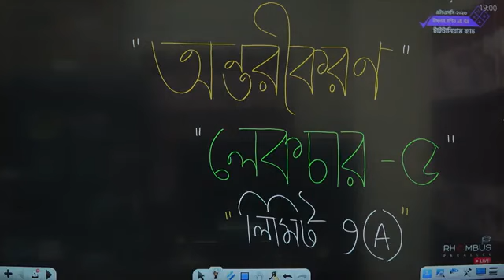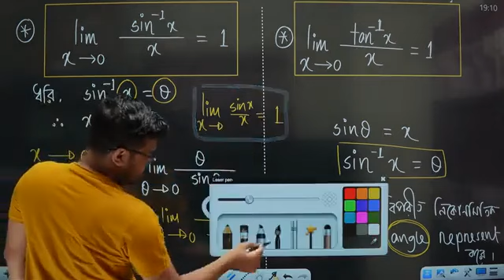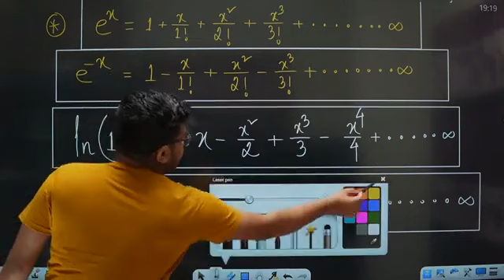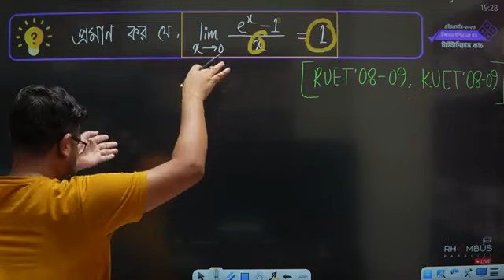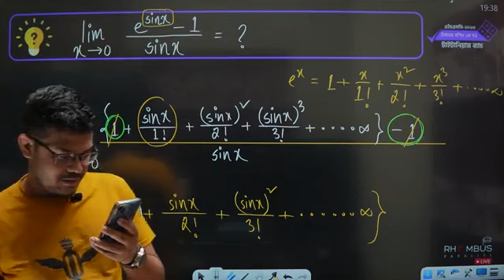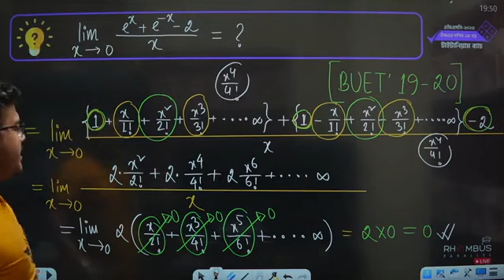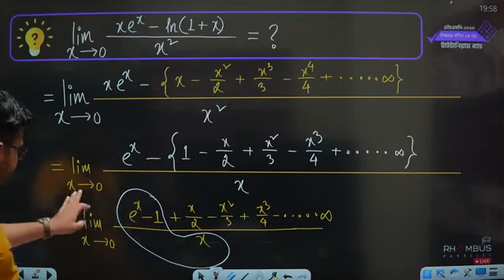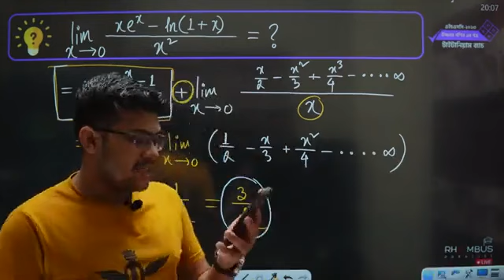English school Differentiation Class 11 || Lecture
This channel is made for help purpose. It is not our intention to harm any platform. We do not upload any platform running courses. The purpose of uploading these videos is only to help students who are facing financial problems. These contents are not made by us, but collected from different platforms. So if you have any complaints about any proprietary platform let us know. We will remove your offending content.

English School
Abhi vai